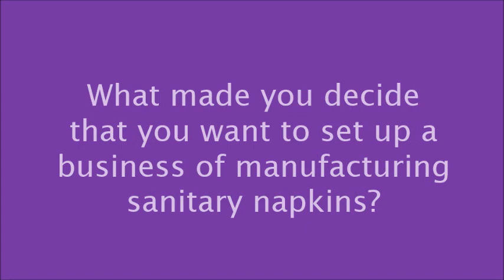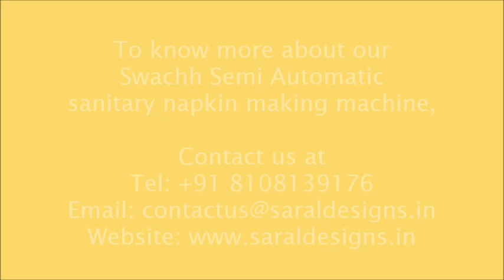Semi-Automatic Sanitary Napkin Machine - Buyer Feedback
Saral Designs has developed India's Best Semi-Automatic, cost-effective sanitary napkin making machine called" Swachh Semi-Automatic."

Swachh Semi-Automatic has the capacity a capacity to produce 1.5 lakh pads in a month. The machine is decentralized and can be set-up locally with ease.

Find out what the New Machine Owners have to say to Entrepreneurs out there about "Swachh Semi-Automatic."